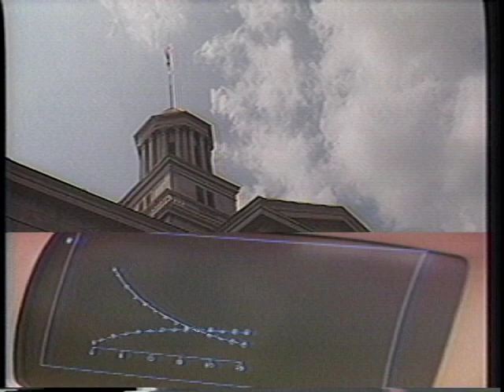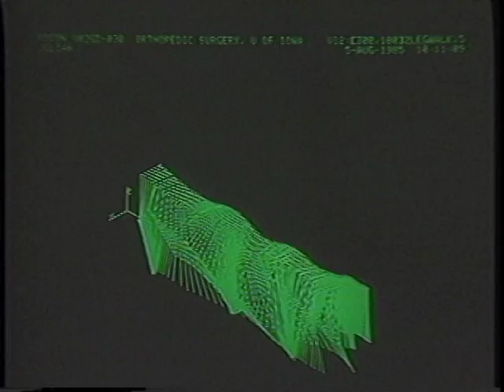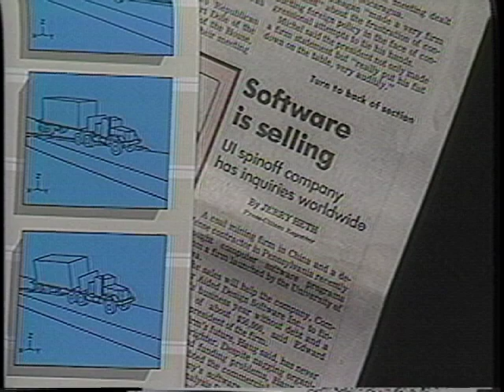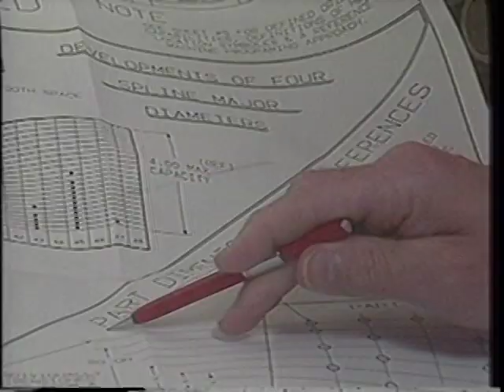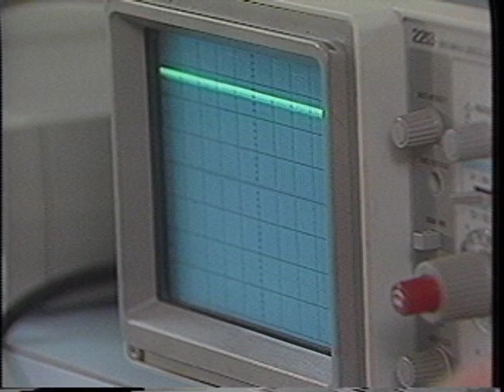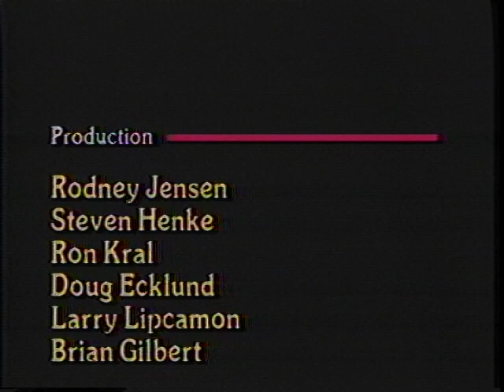Engineering at the University of Iowa (1985)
"Your Engineering Future: Engineering at the University of Iowa"

Promotional video for the University of Iowa College of Engineering, produced in 1985 by the University of Iowa Video Center.